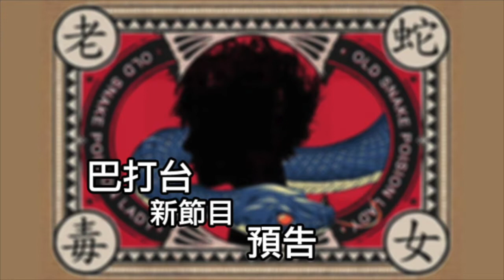電影率先睇 2017年10月28日B 第二節：《我想吃掉你的胰臟》、《當他們認真編織時》：日本票房猛獸還是冷門作較可觀？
電影率先睇 2017年10月28日

主持：阿晞（「晞．觀影記事」版主）、Alex（「是日觀影」版主）

第一節：《盧根急轉彎》、《7刻時空》：近期失望之作

第二節：《我想吃掉你的胰臟》、《當他們認真編織時》：日本票房猛獸還是冷門作較可觀？

第三節：《維多利亞女王：日不落奇緣》、《烈焰雄心》、《風河谷謀殺案》

想收睇更多電影資訊，請Like及Follow：
「晞．觀影記事」：